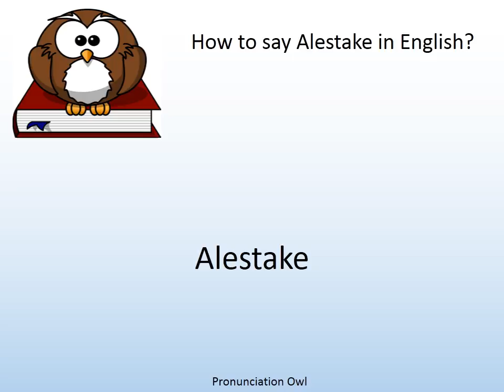How to say Alestake in English? - Pronunciation Owl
How to say Alestake in English? Learn the pronunciation of Alestake!